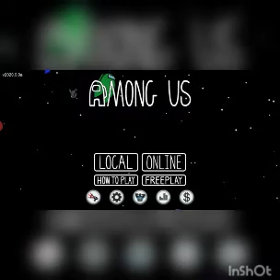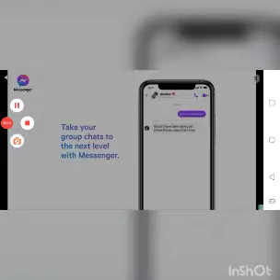Among Us Imposter *0 IQ Plays*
Sup my peeps in this video I was the imposter, but I didn't last long oof. Hope u enjoy all the cringyness XD.

Like what's up with that? Thx for all the support so far peeps, and hopefully u like my vids!!!

I hope u have a good rest of the day and may God bless u, and see u in the next vid!!!